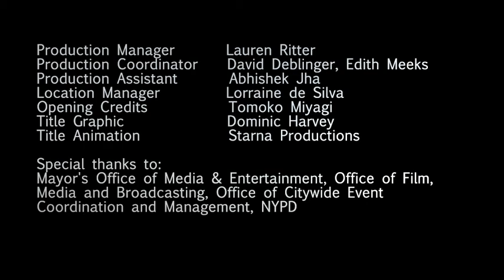FACES: Acts of Love HB Performance Lab Short Film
FACES was produced as part of the HB Performance Lab ACTS OF LOVE: Dreamscape ensemble. Using story, movement, music and comedy, the ensemble explores love and passions in their waking and dream lives.

Conceived/Directed/Edited by Charly Wenzel
In collaboration with Anges Chrakowiecka
Written/Performed by Khalif J. Gillett

Featuring:
Agnes Chrakowiecka
Anna Kaliuzhnaia
Malika Kanatova
EMILIE
Fernando Rockenbach
Hernardo Rodriquez
Nya Yeanafehn

Director of Photography: Kevin Hobaichan

With support from the Noël Coward Foundation